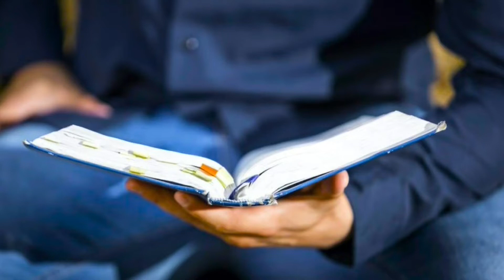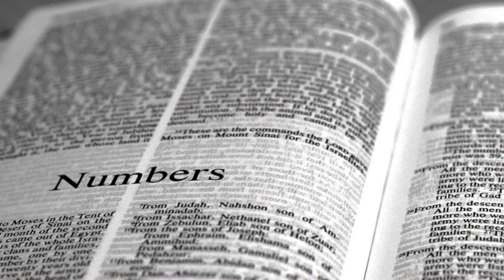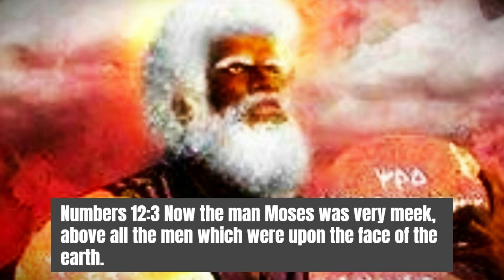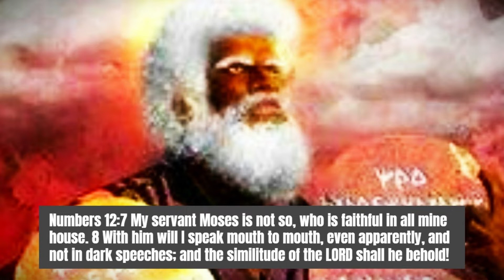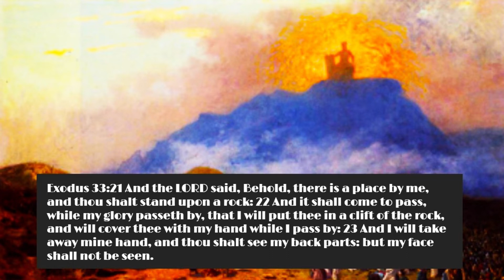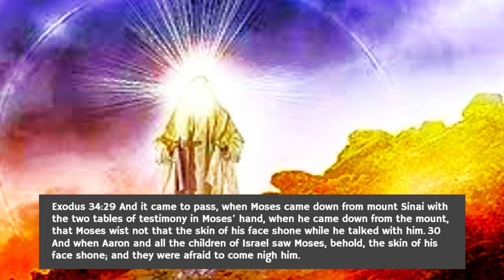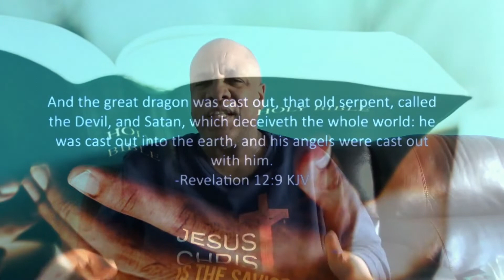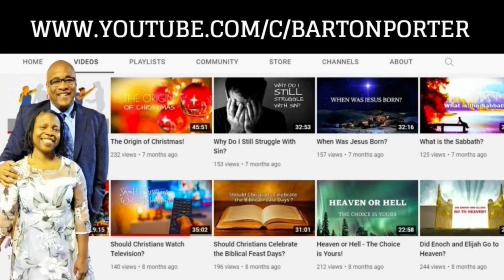Why Did Satan Fight Michael for Moses Body?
Why Did Satan Fight Michael for Moses Body? Let's find out now!